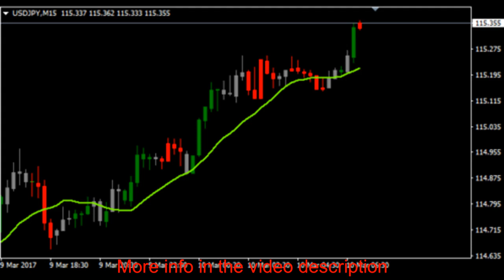Zone Trade Indicator - Forex Indicator